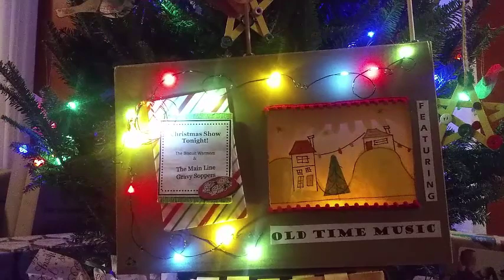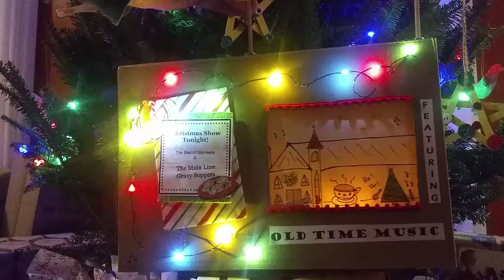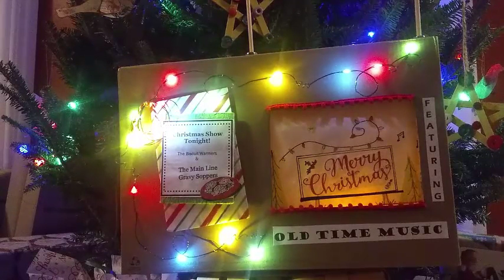Old Time Music Christmas Show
The Main Line Gravy Soppers and the Biscuit Warmers 2018 Christmas Show at Beans in the Belfry, playing Valley Forge.